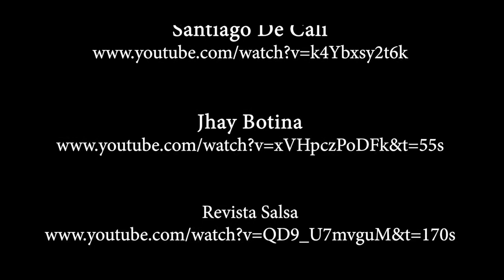TBT​ ARCHIVO FOTOGRÁFICO Y FÍLMICO DEL VALLE DEL CAUCA-ORQUESTAS DE SALSA CALI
TBT​ Archivo Fotográfico y Fílmico del Valle hoy nos ocuparemos de las orquestas de salsa de Cali del ayer. Contempla y comenta